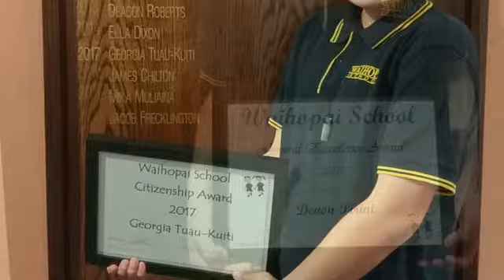My Movie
5/2/18